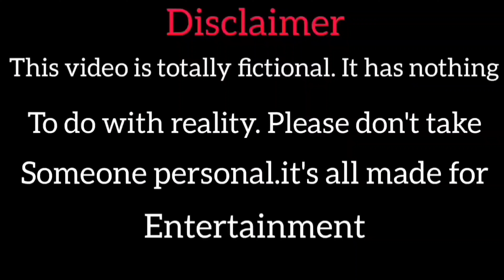Breakup মাতাল / ব্রেকআপ মাতাল Comedy Video / Part-2 / Gramer Chele Nishi / মাতাল ভিডিও/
breakup Matal
ব্রেকআপ মাতাল হাসির ভিডিও

Hello guys love you all 😍😍😍

Acting By..  Fuchu & akash & anupam & dev & sathi
Script by.. Nishi

Edit By... Nishi
Camera by... NISHI & Anu

matal funny video
মাতাল ভিডিও
ব্রেকআপ মাতাল ভিডিও
মাতাল
মাতাল হাসির ভিডিও
মাতাল বেস্ট কমেডি ভিডিও
ফানি মাতাল ভিডিও
matal funny video
matal hasir video
best matal video 2023
Hasir video
Best comedy Video
দম ফাটা হাসির ভিডিও
Funny video
Gramer chele Nishi
Nishi